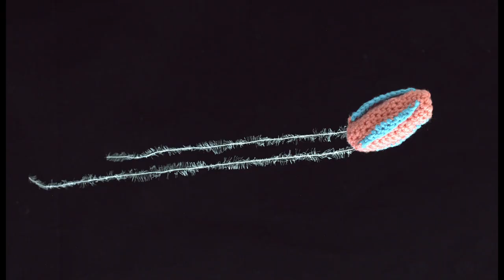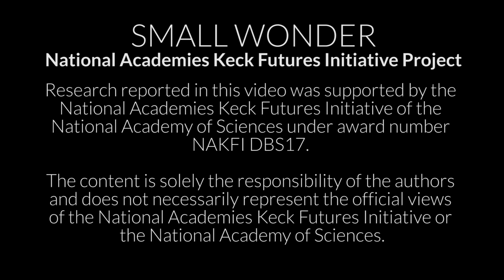Craft Your Own Marine Microbes - Kitty Quitmeyer (NAKFI GRANT)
Part of the NAKFI Small Wonder grant, Kitty Quitmeyer shows you how to your own marine microbe models out of yarn.

Research reported in this video was supported by the National Academies Keck Futures Initiative of the National Academy of Sciences under award number NAKFI DBS17. The content is solely the responsibility of the authors and does not necessarily represent the official views of the National Academies Keck Futures Initiative or the National Academy of Sciences.